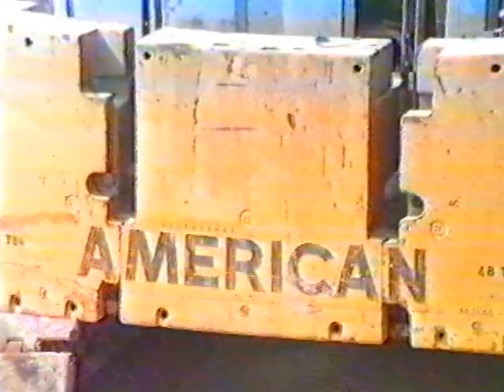Aspropyrgos SITE 1985 87 4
Unfolding memories 30 years later.
Upgrading Project:Contract Nr: 218-AF-14-007 Aspropyrgos Refinery.

Video was taken during the upgrading of Aspropyrgos refinery in 1985 /1987, at Greece - BIOKAT ATBEE being   the main Contractor for Mechanical Electrical and Instrumentation Works-  of Units:
3300, 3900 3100,4000,4700,4100/4200 and 3600/4300 Lump Sum turnkey Project.

In this Part 4, the continuation of the  slow and careful erection over its foundation of   Vessel/Tower N4101, weight 249 Metric. ton, performed by Am. Hoist Derrick Crane/BIOKAT ATBE, utilizing a Boom=230ft(70,12mtr) , Mast =230ft(70,12mtr on the 23rd of March 1986 it is shown.

It is worthwhile to notice the special balance beam and pairs of endless wire rope 72mm diameter, used as the “armature” for the performance of lift and the careful movement of secondary tail  Am. Hoist 999 Crawler Crane., till the Tower N4101 takes the vertical position totally “hanged” on Derrick.
The armature in detail was:
2 pieces of endless loop slings circumferential length 23000mm, diameter=72mm, one from each side of balance beam to the Tower N4101
4 Pieces of endless loop slings of circumferential length 7000mm, diameter=72mm ,  two pieces  from each side of Crane Twin hook to the Balance beam ends
The specification of the wire rope: 7X (6X36WS) plus steel core, of minimum breaking strength 375 metric tons.
The tower was the heaviest and longer tower (249 Metric ton by 59 mtr long,) to be upraised on a concrete foundation of 6 mtr height   and its lift the most complicated.
While the final stage showing its installation on its foundation it is shown on Aspropyrgos 1985 87 Part 5, You tube video .